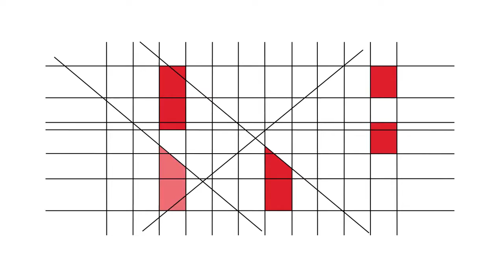RBE - 20 Anos - Testemunhos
Conceição Tomé (AE Infante D. Henrique, Viseu)